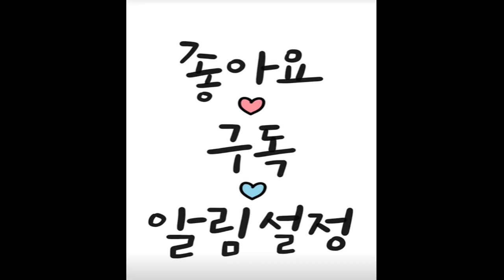도무지 의식도 없이 죽어가는 아들이 기적처럼 건강이 회복되어 퇴원을 하게 되었다.어머니의 불심에 관세음보살께서 여인으로 화현하여 가피를 내려 주신 방생기도 영험 사례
방생공덕으로 아들을 살려낸 영험 실화.​1995년 서산에 사는 이충화 여인은 딸 셋을 놓고 끝으로 아들하나를 낳았는데 십년 후 남편이 세상을 떠나자 사찰을 찾아 49재를 올려주면서부터 다섯 식구가 모두 불자가 되어 부처님을 의지하며 살아가고 있었다.​그러던 어느 해 봄 열 살 먹은 귀한 아들 “광철“이가 갑자기 몸이 불덩이처럼 열이 나기 시작하더니 사경을 헤매는 것이었다.
​가족들이 놀라서 그날 밤 급히 인근 병원을 찾았으나 “큰 병원으로 가라” 는
말을 듣고 부랴부랴 서울 큰 병원에 입원을 시키게 되었다.​아들이 위급한 지경인데 약은 쓰지 않고 검사만 해대더니 온 몸에 주사 바늘을 꼽고 목에는 호수를 끼워 넣어 어린 광철이의 몰골은 형편이 없고 어머니의 가슴은 타 들어갔다.​어머니는 광철이의 손을 잡고 “아들을 살려 달라.“고 관세음보살님만을 오직 일념으로 불렀다.그러나 어린 아들은 겨우 숨만 쉴뿐 의식도 없이
갈수록 파리해지면서 도저히 살아날 기미를 보이지 않았다.​그러던 어느 날 어머니께서는 침대 곁에 앉아 관세음보살을 부르다가 잠깐 잠이 들었을 때 흰옷을 입은 여인이 다가와서 "이제 당신의 아들은 열흘이 지나면 전생의 업보로 죽게 될 것이니 귀한 자식을 살리고 싶거든 일만 생명을 방생하라" 라고 하였다.​깜짝 놀라서 깨어보니 생시처럼 여전하였다.​그 이튿날부터 고기를 사다 넣고 또 사다 넣고 하였지만 어려운 시골 살림에 더 이상 어떻게 할 수가 없었다.​육일째가 되던 그날도 방생을 하고 입원해있는 아들의 손을 잡고 “제발 좀 아들을 살려 달라"고 침대 옆에서 관세음보살을 부르다가 잠이 들었는데 또다시 그 여인이 어린 애기를 하나를 데리고 와서 “형편이 어려우면 알 밴 고기를 사서 놓아주면 되지” 라고 하였다.​이때 어머니는 깜짝 깨어 무릎을 탁치며 "이제 내 아들은 살았구나" 하며 인천 연안부두가로 달려가서 알 밴 고기만을 사서 바닷물에 넣어주었다.이렇게 삼일간 방생을 하고 다시 병원에 돌아오니 아들의 병세가 눈에 띄게 좋아지는 듯 보였다.​이렇게 방생하기를 일주일이 지나자 조금씩 움직이고,의식이 돌아오면서 아들은 어머니를 알아보기 시작하더니 6개월 후에는 기적처럼 건강이 완전히 회복되어 퇴원을 하게 되었다.​그 후 이충화 불자는 오직 부처님만을 의지하는 불심으로 딸 셋을 잘 길러 좋은 가문으로 출가시키고, 아들 광철이는 한 번도 아픈 곳 없이 건강하게 자라서 서울의 일류대학을 다니고 있다고 하니 어머니의 장한 불심에 감동하신 관세음보살께서 여인으로 화현하여 가피를 내려 주신 방생기도의 감동적인 영험 사례이다.
​. .인천 흥륜사 주지 법륜 스님 .. 방생 공덕으로 아들을 살렸다는 스님의 법문 소감 : 제 지인들 중에도 특히 사업하시는 분들, 장사가 잘되게 기도하면서 방생도 꾸준히 합니다..자녀들의 대학 입시때 시험 합격 운에 도움된다고 염불과 수행 정진하면서 방색 공덕으로 복력이 증장 된다고 꾸준히 방생하십니다.